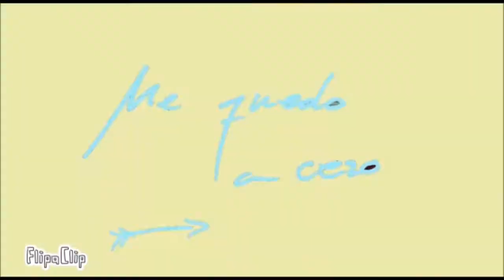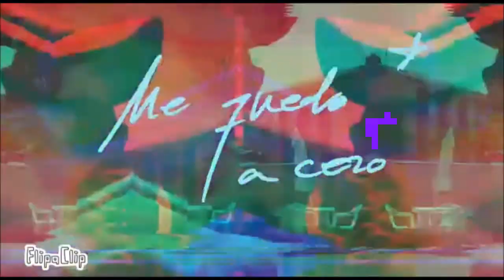H. MARTÍNEZ - Me quedo a cero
Tercer tema en solitario de H. Martínez llamado 'Me quedo a cero'.

Vídeo by Flaco Mamba.

Develoopers Estudio 2016.